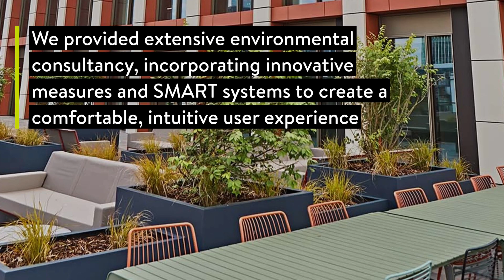Bloom Clerkenwell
London, UK.

Situated in the heart of London’s creative district, right next door to Farringdon Station, Bloom Clerkenwell offers 18,100m² of contemporary office accommodation over 10 floors.

PROJECT DETAILS
Client
HB Reavis

Architect
John Robertson Architects

Duration
2017 – 2021

Building Services Engineering (MEP), Energy consulting, Structural engineering